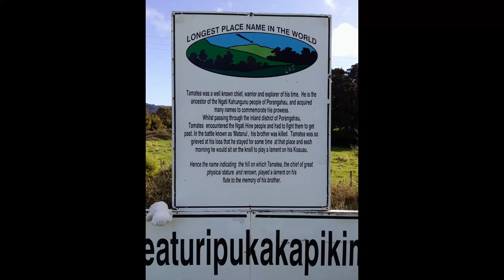The Longest Placename in the World to Dannevirke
A good loop ride from Napier to the Longest Place Name in the World to Dannevirke and then home with 3 brothers. Great Hawke's Bay weather, great roads and better company. Enjoy. Bless, Goose.